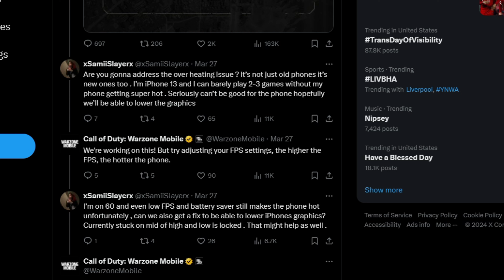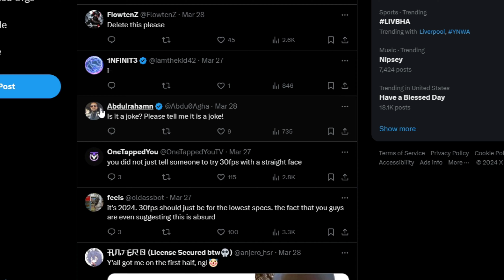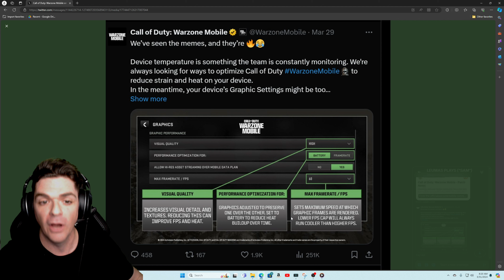Warzone Mobile Makes Great Decision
Huge shoutout to all the channel members! Any and all memberships are only $0.99 a month!